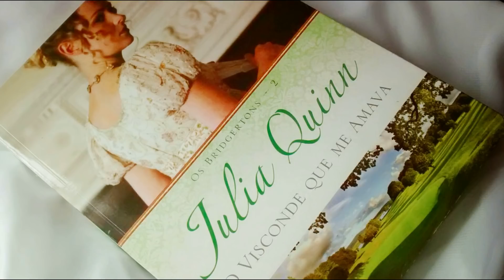BRIDGERTON: TUDO SOBRE AS CENAS QUENTES DE AMOR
Bridgerton tem deixado os fãs da Netflix enlouquecidos com as cenas quentes de amor e intimidade entre os casais. Nesse vídeo eu te conto tudo sobre essas cenas, como foram feitas e o que os atores falaram sobre elas. Você gostou das cenas de amor? Escreve aqui nos comentários!

Melhore seu acesso aos streamings agora!
Novo Amazon Fire Stick
Smart TV com melhor custo-benefício

DESCUBRA